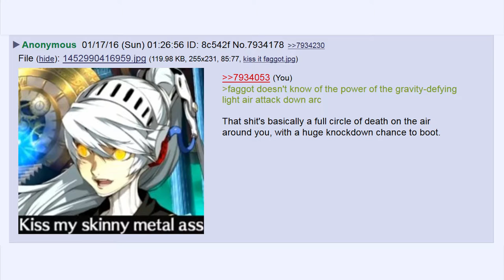Dragon's Dogma General